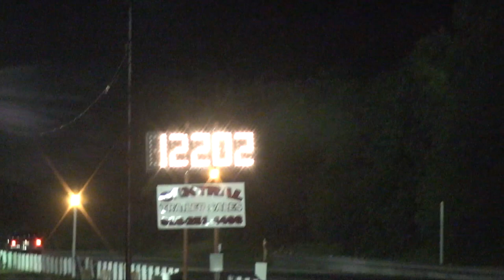Anti Roll bar pass in HD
Video from 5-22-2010 at Sallisaw. I installed a new Ant-roll bar to try to control my launch. It looks a lot better and kept the front end down. It's a decent  pass.